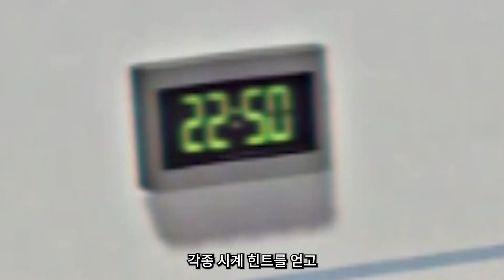이모가 남긴 테이프를 봐야하는 공포게임 [Amanda the Adventurer/공포게임]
게임 제목: Amanda the Adventurer

뭔가 무섭진 않은데 기묘한 느낌이네요